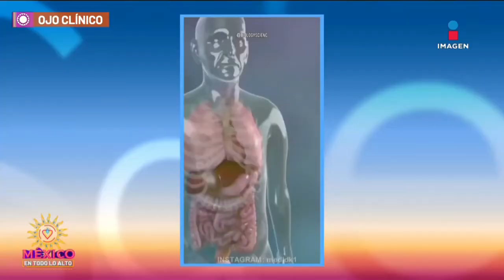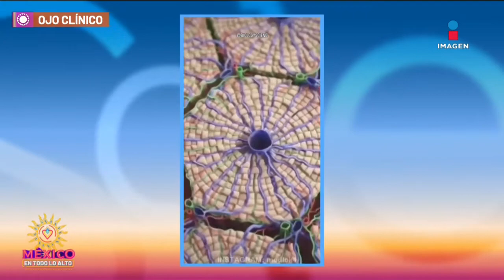Así se ve una hernia de disco | Ojo Clínico | Sale el Sol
Así se ve una hernia de disco en OjoClínico👁️ con PepeBandera.